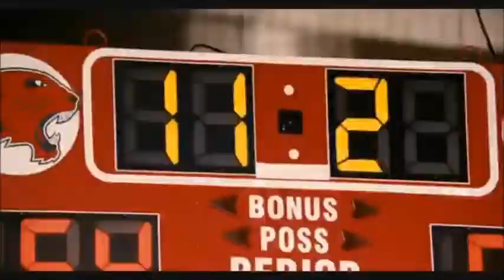High School Musical but Troy misses every shot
High School Musical Now or Never Basketball scene but Troy can't score